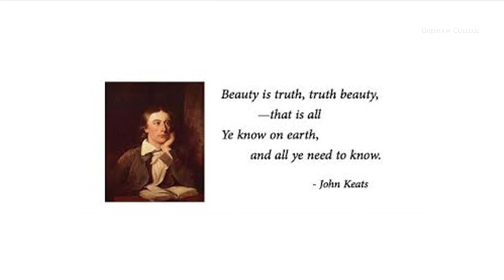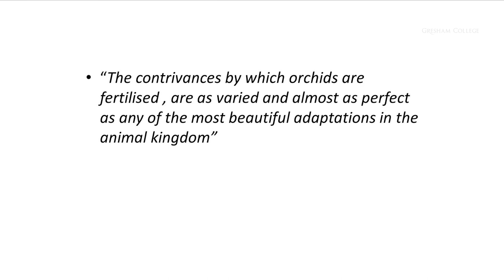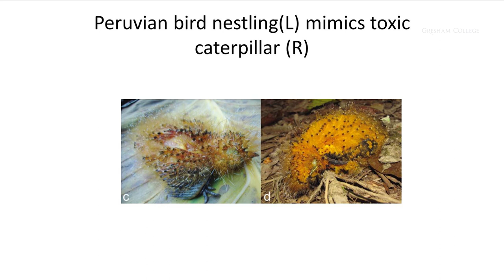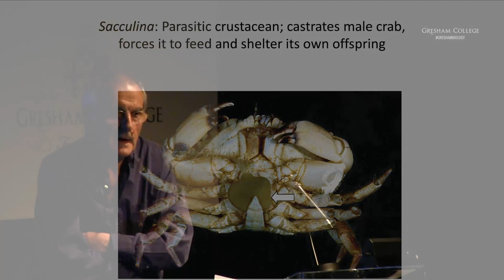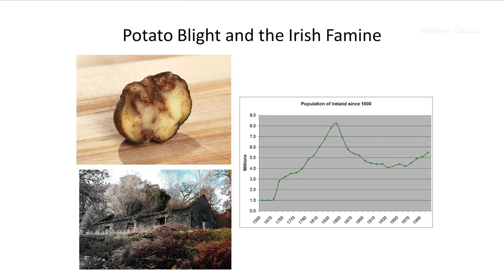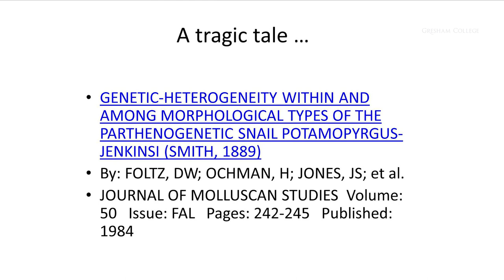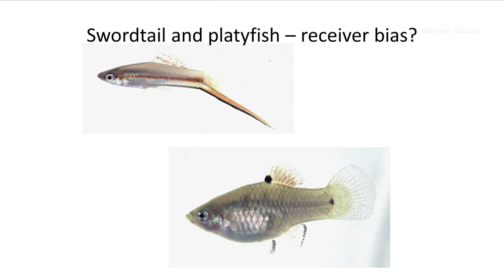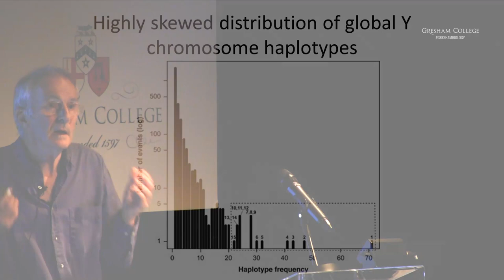Cheats, Liars and Fornicators: The Hidden Face of Mother Nature - Professor Steve Jones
Many creatures manipulate their fellows, their partners, their enemies and even their friends in an attempt to gain advantage for themselves.

Professor Steve Jones (Department of Genetics, Evolution & Environment at University College London) will talk about the crafty ways of living creatures from orchids to ourselves, and about how, beneath every beauty, lies a beast.

The transcript and downloadable versions of the lecture are available from the Gresham College